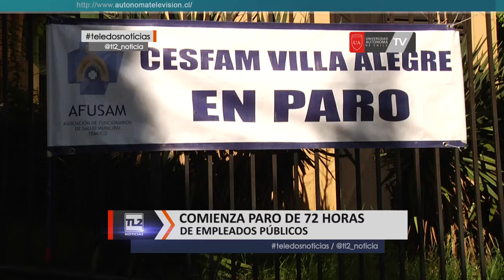Comienza paro de 72 horas de empleados públicos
Esta mañana comenzó a desarrollarse el paro de 72 horas por parte de los funcionarios públicos de todo el país, quienes exigen un aumento salarial de un 7%. La movilización ha provocado cierta molestia por parte de la ciudadanía, ya que no podrán realizar varios trámites hasta el próximo miércoles.